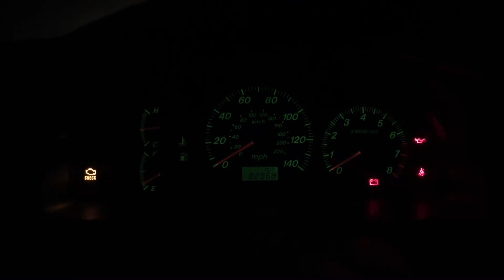Chillin'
Just hanging out, enjoying the weather and Windows XP.